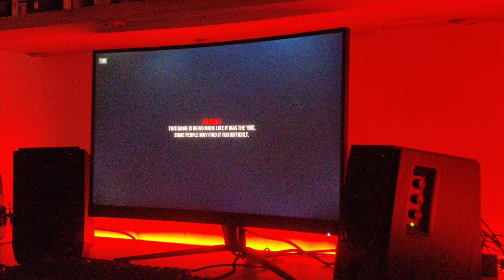First game played hellbound demo part 1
The first game I played fore my channel